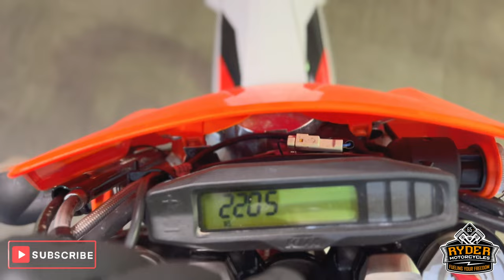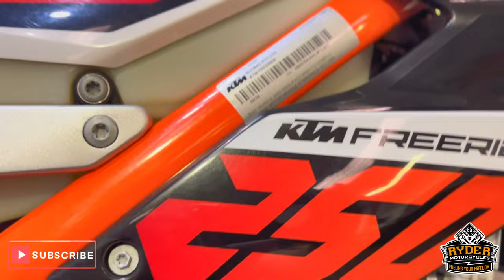2020 KTM Freeride 250F - Used Bike Video Tour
We have this 2020 KTM Freeride 250F in stock now. Come and view it for yourself in store or buy